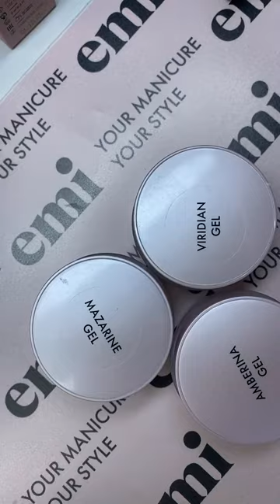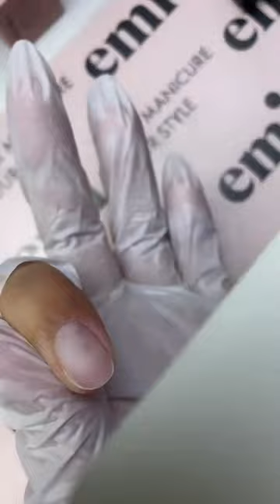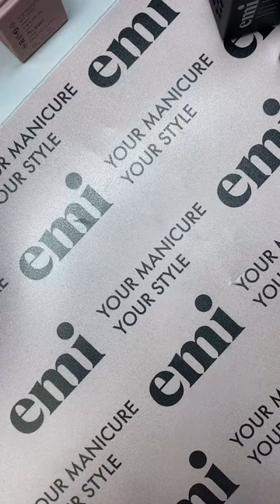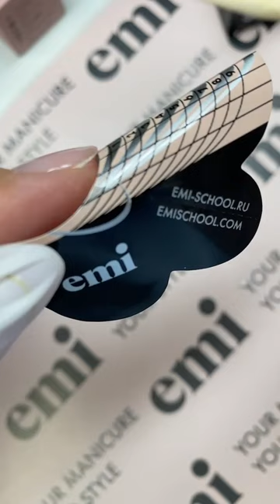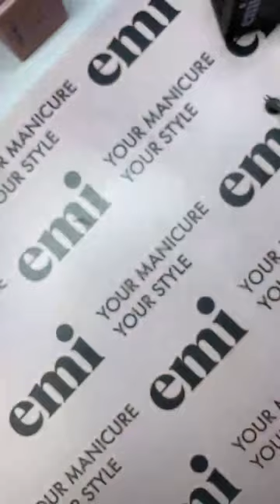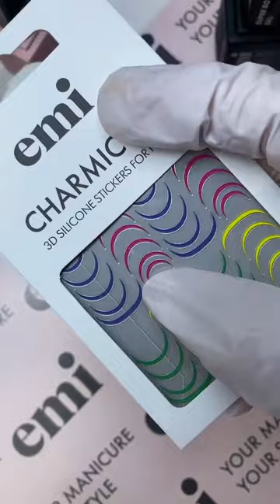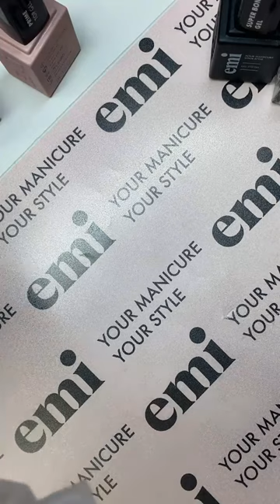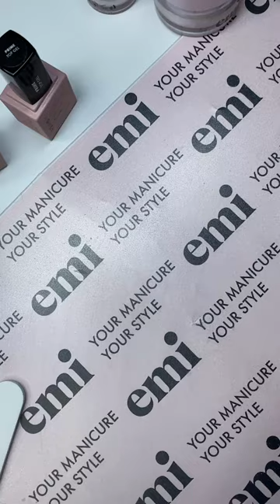Прямой эфир с Юлией Бабушкиной - оформление арочного края!